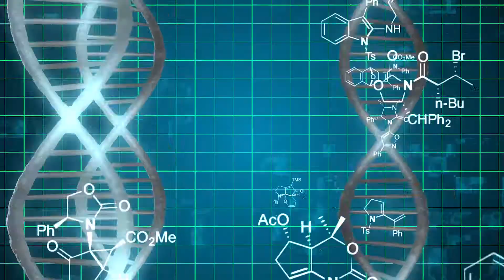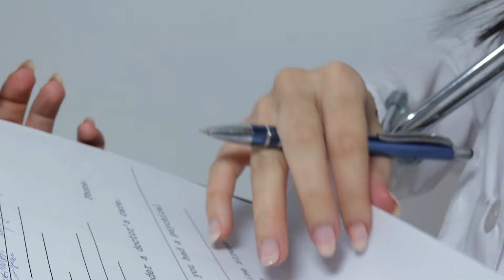Help Create a World without Type 1 Diabetes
Join the "Doral for Diabetes" Team to support and help raise funds for families affected like the Liguori Family! The JDRF One Walk is a family-friendly event where the community raises money to make living with T1D safer and healthier.  On March 14, 2020, the City of Doral will be walking for a cure in Tropical Park to help support the 1.25 million Americans that live with this disease.  There is nothing you can do to prevent T1D and there is currently no cure.  Help us turn Type 1 to type none!